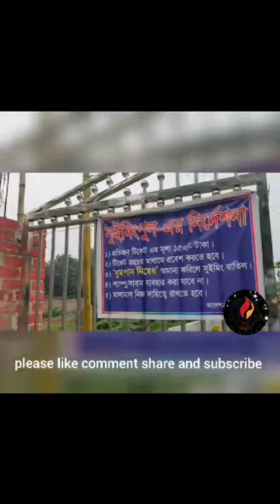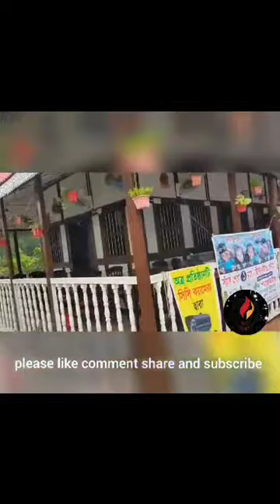গ্রিন প্যারাডাইস রিসোর্ট বগুড়া || bogura green Paradise Restaurant and swimming pool